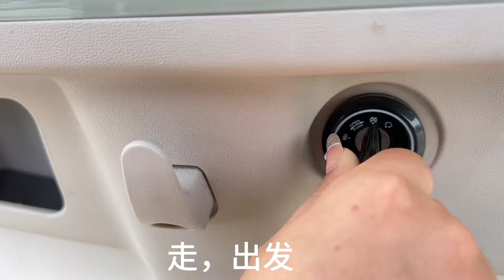小娜要开火，锅碗瓢盆全从娘家搬，爸妈乐此不彼，儿子吃醋也没用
大家好，我是娜本是我
美好生活來自生活點滴
用鏡頭記錄農村點滴濃情
請關注娜本是我！